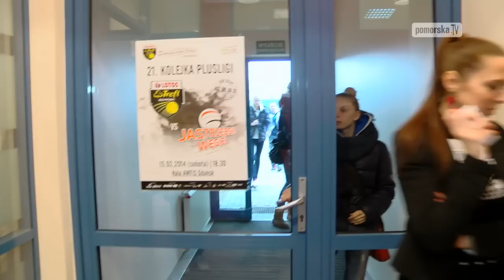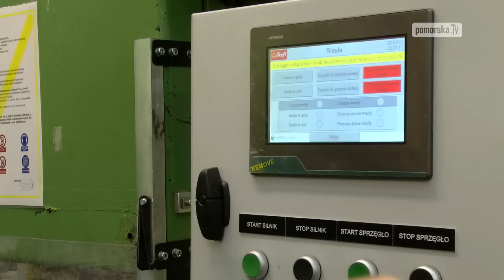Atomówki odwiedziły fabrykę Trefla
Zrobienie dobrych puzzli nie jest wcale takie proste. Przekonały się o tym Mistrzynie Polski podczas wizyty w fabryce największego w Europie Środkowo-Wschodniej producenta puzzli firmy Trefl SA